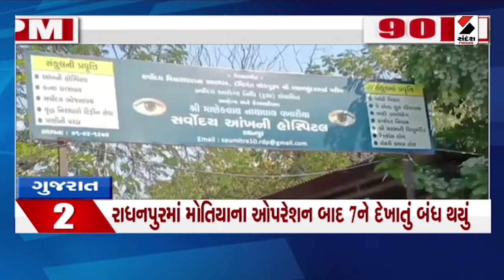9 PM 90 NEWS | આજના Gujarat ના મહત્ત્વના સમાચાર | Gujarati News | Sandesh News